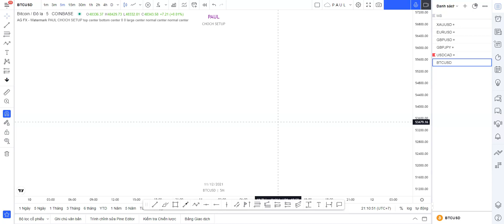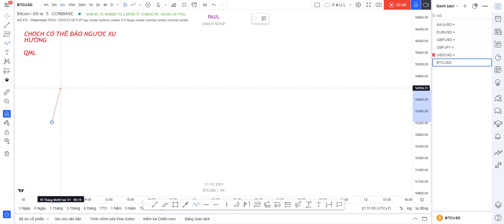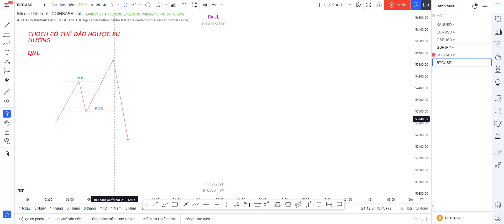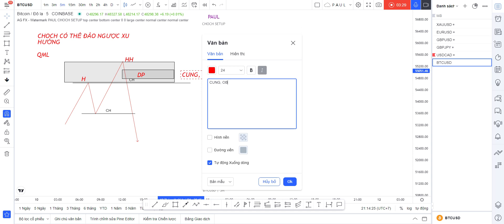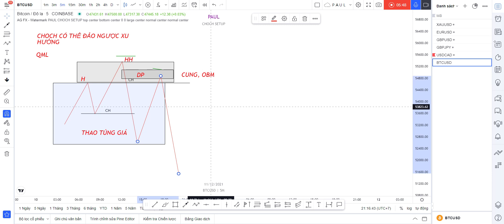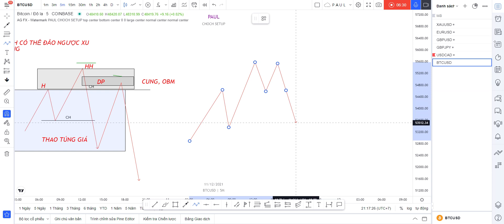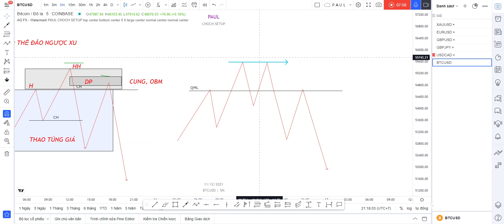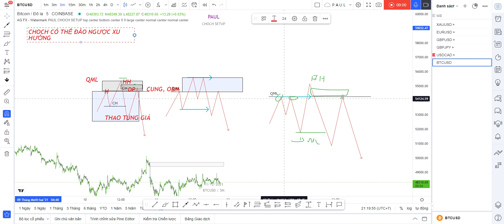3 Kiểu sử dụng CHOCH, sự nhầm lẫn to lớn khi sử dụng QML Quasimodo mà đa số trade mắc phải.